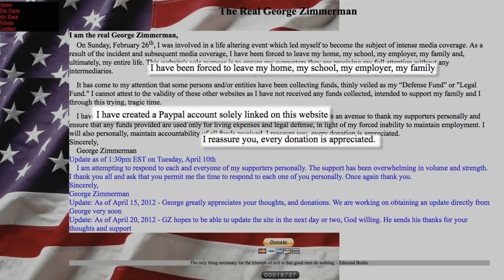George Zimmerman Takes Advantage of Supporters | Rest In Power: The Trayvon Martin Story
Rest In Power: The Trayvon Martin Story continues every Monday at 10/9c on Paramount Network.

The six-part non-scripted documentary series will be the definitive look at one of the most talked-about and controversial events in the last decade that spurred the impactful worldwide “Black Lives Matter” movement. “Rest In Power: The Trayvon Martin Story."